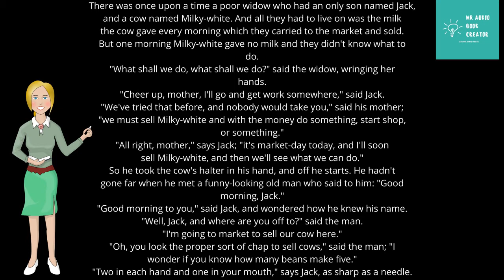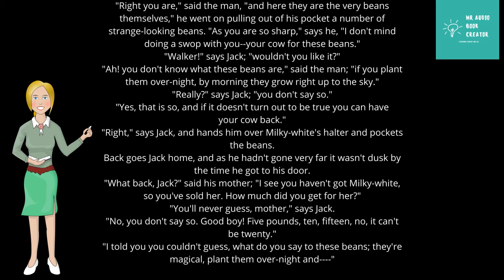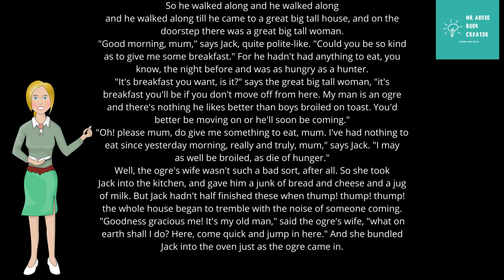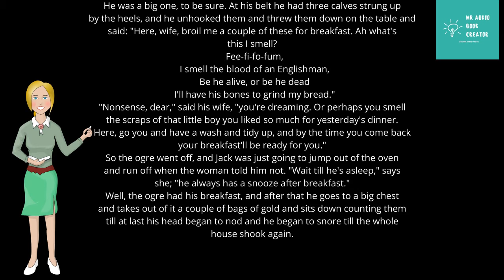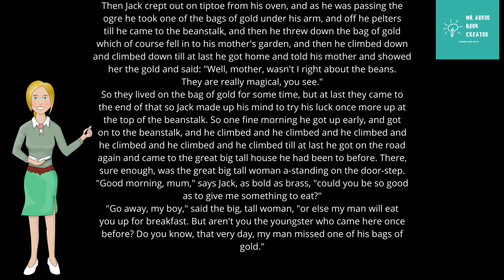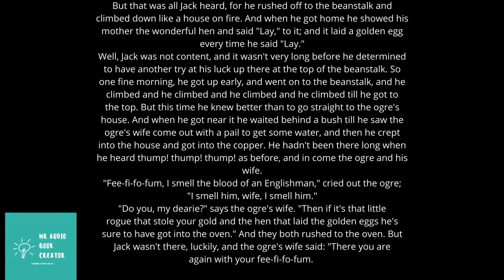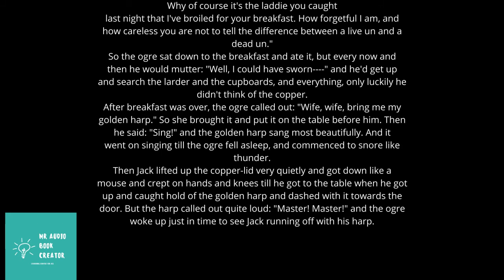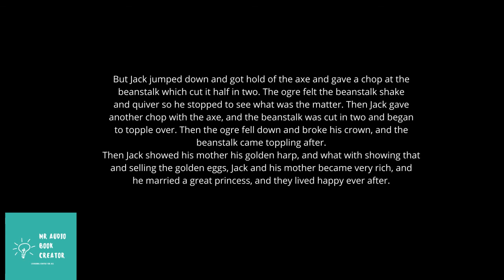Learn English With English Story JACK AND THE BEANSTALK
There was once upon a time a poor widow who had an only son named Jack,
and a cow named Milky-white. And all they had to live on was the milk
the cow gave every morning which they carried to the market and sold.
But one morning Milky-white gave no milk and they didn't know what to
do.

"What shall we do, what shall we do?" said the widow, wringing her
hands.

"Cheer up, mother, I'll go and get work somewhere," said Jack.

"We've tried that before, and nobody would take you," said his mother;
"we must sell Milky-white and with the money do something, start shop,
or something."

"All right, mother," says Jack; "it's market-day today, and I'll soon
sell Milky-white, and then we'll see what we can do."

Source : LibriVox.com